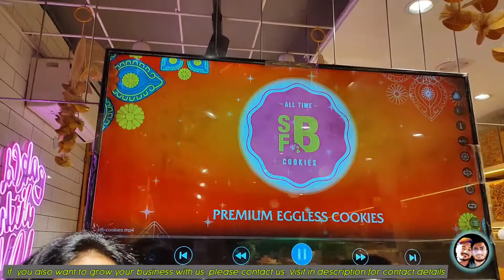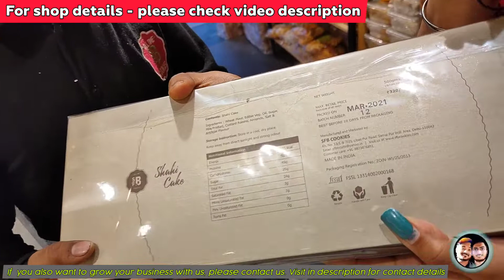रानी बाग की famous bakery | सस्ता भी और अच्छा भी | eggless cakes pastry biscuits khataai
Ajeeb sa ke sabhi bhaiyon aur unki behno ke liye ek nai video hazir hai😁

Iss video mein aap dekhenge delhi ki famous Rani Bagh Market ki famous bakery, jaha aapko bohot sare chat-pate items milenge, eggless cake ho, biscuits ho, khataai ho, namkeen ho aur bhi bohot kuch jo dekh kar aapke muh mein bhi pani aa jaega,

Note:- ​अपनी Shop या Business की Video Shoot करवाने के लिए WhatsApp करे :-  Krishna: 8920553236